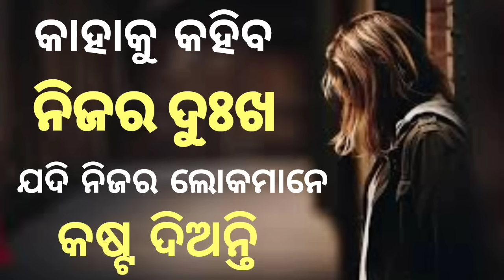Inspirational Quotes। Positive Quotes। Quotes About Life Happiness And Relationship। Motivation।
For Counseling and problem solving discussion write to
Sudarsan Mishra motivation।
Counseling ପାଇଁ fees ଲାଗେ